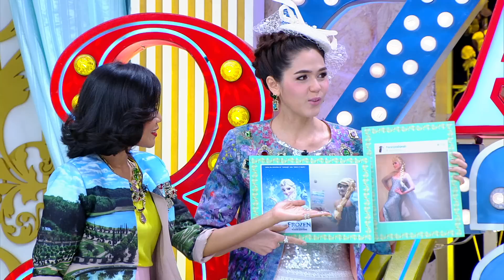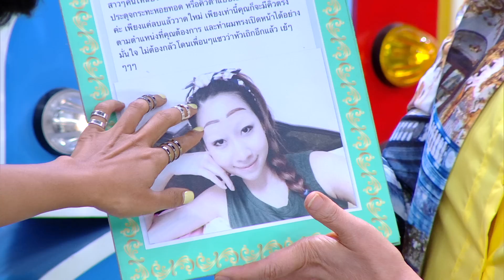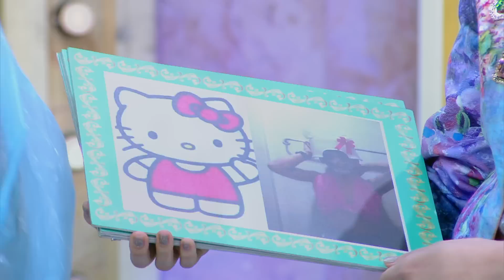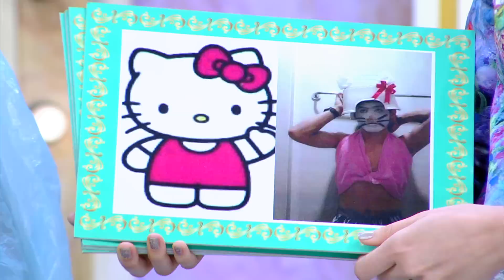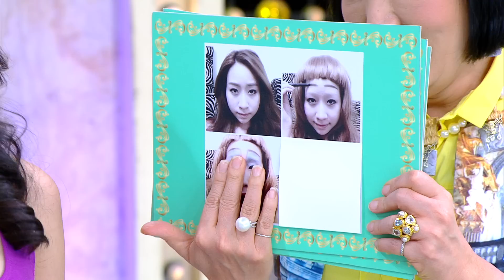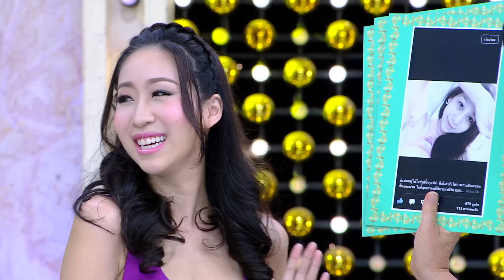3แซบ 14 ธ.ค.57 [เป้ย-ป๊อบ-โปรด] 4-4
3แซบ 14 ธันวาคม 2557 สามแซบ สามแซ่บ : 3แซ่บ 14 December 2014 : 3แซ่บ 14 ธ.ค. 57
3แซ่บ 3zap 14 ธันวาคม 2557 3แซ่บ 14Dec2014  เป้ย-ป๊อบ-โปรด